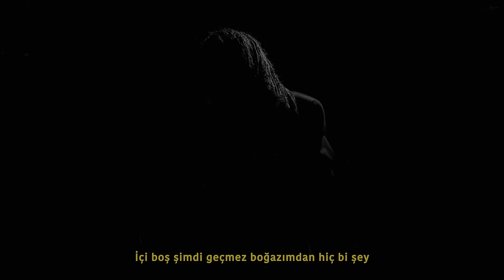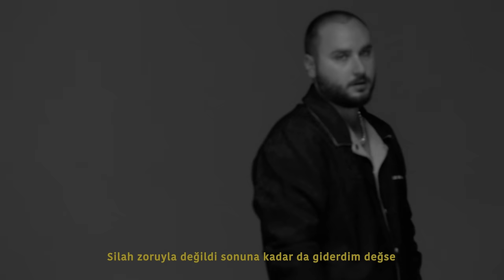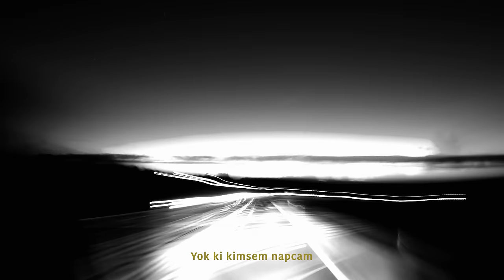KOZMOS x LIL ZEY - GEÇMİŞİ SİL (OFFICIAL VIDEO)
Music video by Kozmos, Lil Zey performing GEÇMİŞİ SİL (C) 2021 Street Soul! Entertainment.

Söz: Kozmos, Lil Zey
Mix & Mastering : Can Paşa, Barry Allen
Photo: Arda Ergün
Cover art: Halit Ertürk

Yönetmen: Emrah Tarım
Dop : Anıl Aydın
Gaffer : Emre Altay
Yardımcı Yönetmen : Utku Kundakçı
Uygulayıcı Yapımcı Utku Altay
2. Reji Asistanı : İsmail Bilgin
Yapım Asistanı : Eren Yumuşakbaş
Focus Puller :Yasin Meşe
Kamera Asistanı: Ercan Kılıç
Işık Bestboy: Göksu Aysere
Saç-Makyaj : Elçin Tezcan
Kostüm : Berkay Tunay
Grip: Ersin Yıldız
Grip Asistanı: Gökhan Civelekoğlu
Grip Asistanı: Serahmuz Metin
Kurgu Editörü: Utku Kundakçı
Colorist : Emrah Tekin